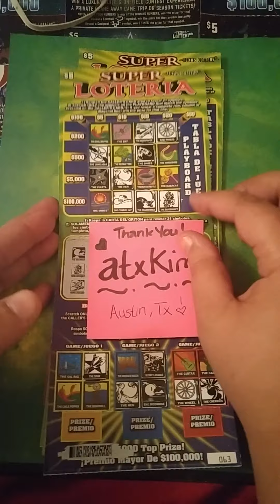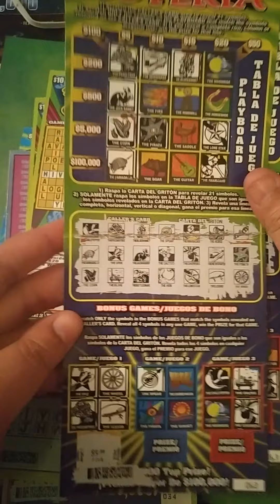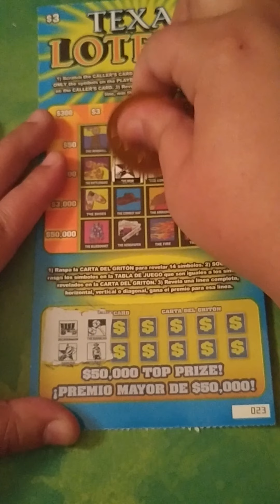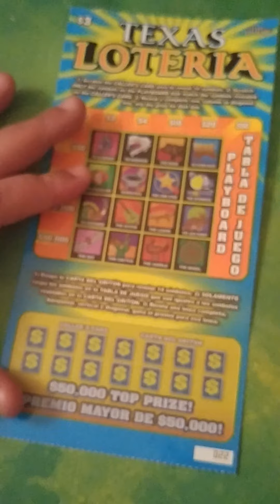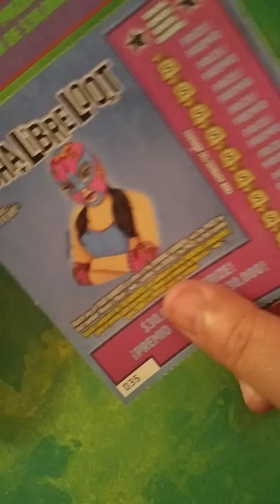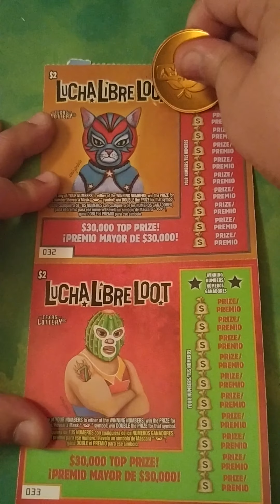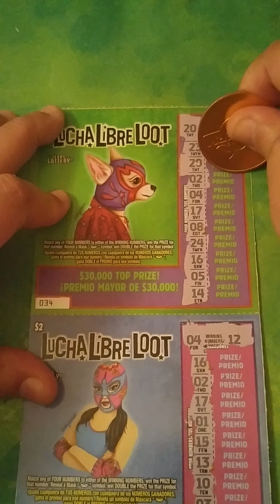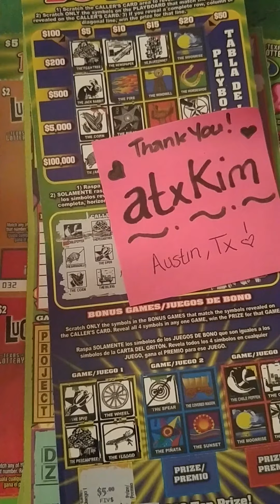Birthday Giveaway!🎂 Plus tickets from AtxKim!🌺💜🌺